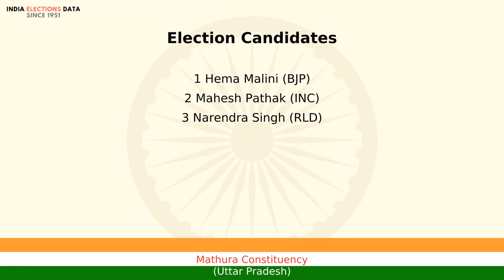Mathura Constituency Uttar Pradesh Loksbha Election Candidate names 2019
Loksbha election 2019 candidates, for Mathura Constituency, Uttar Pradesh, Watch the video to know more information about other candidates list